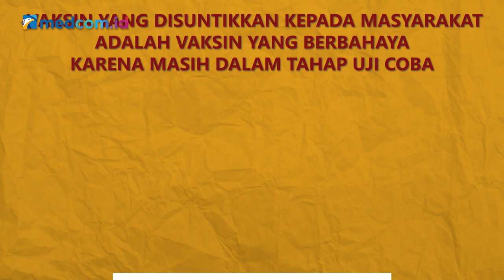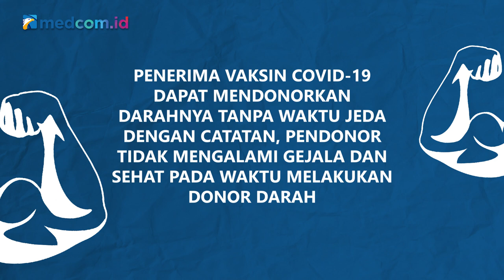[Ceki-ceki] Benarkah Darah Pendonor yang Sudah Divaksin Berbahaya? Cek Faktanya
Akun facebook Secret Society membagikan video ini. Dalam video tersebut, menyebutkan alasan darah pendonor orang yang sudah divaksin berbahaya karena masih dalam tahap uji coba. Simak faktanya berikut ini!